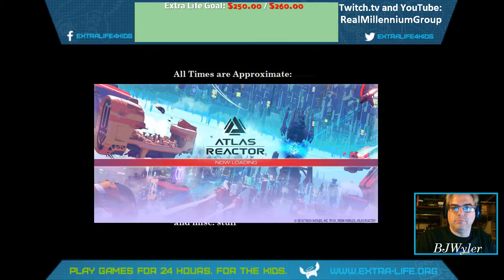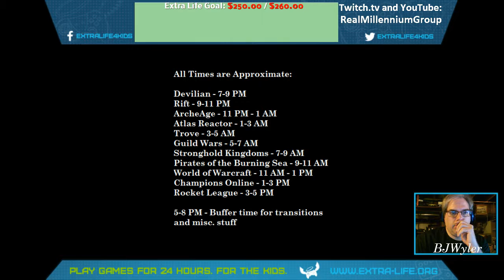Extra Life 25 Hour Marathon 2016 - Atlas Reactor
We turn from the Fantasy RPG to the futurist Turn-Based Battle Arena of Atlas Reactor.